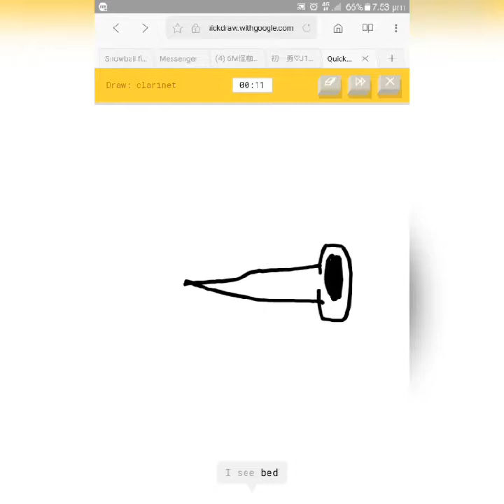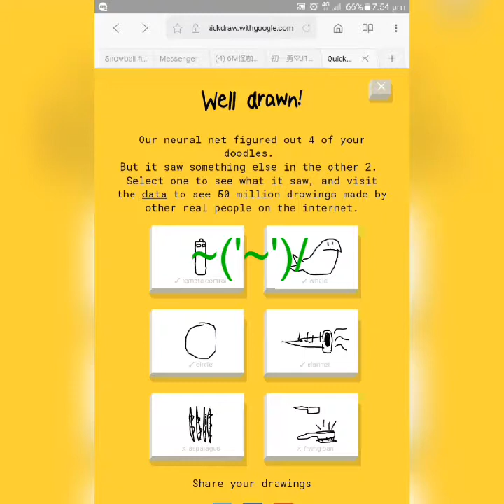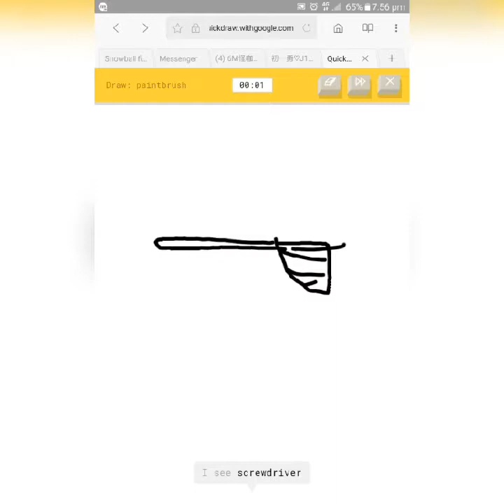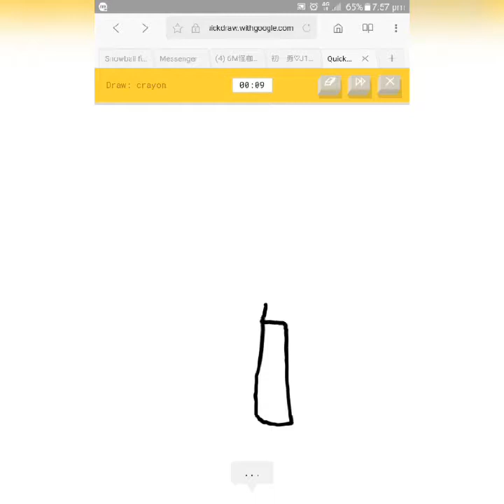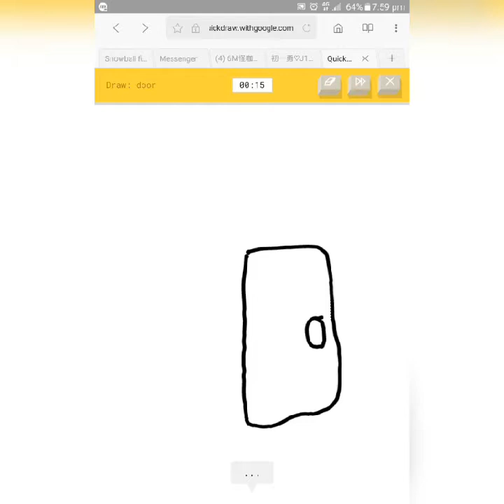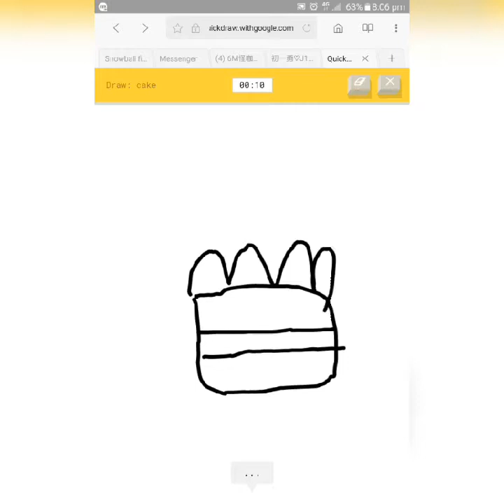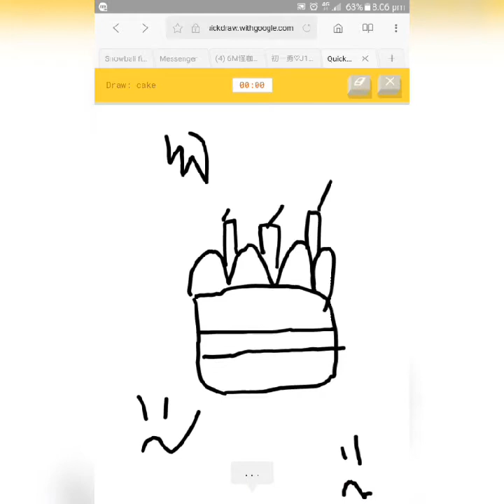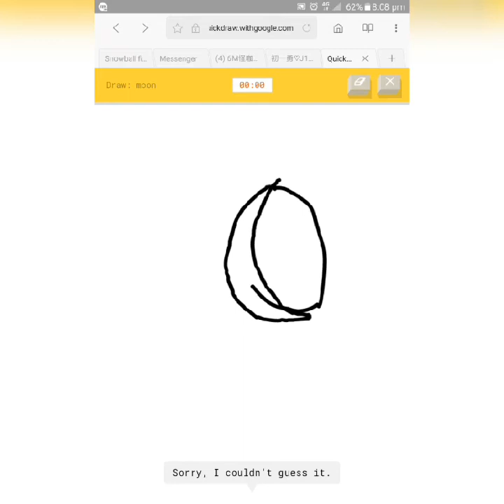Quick, Draw! | I'm good at drawing? Google good at guessing?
I'm good at drawing, Google good at guessing too.

Peace.